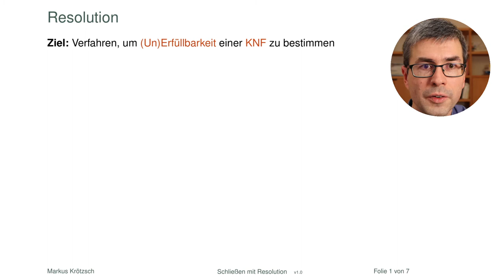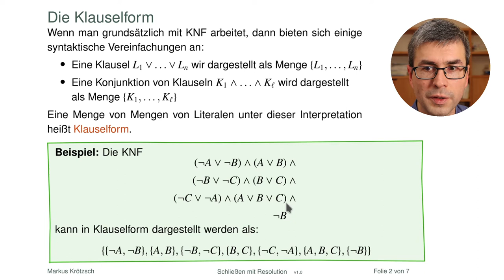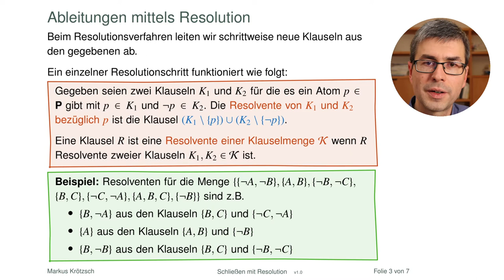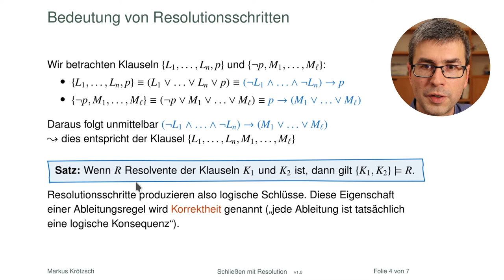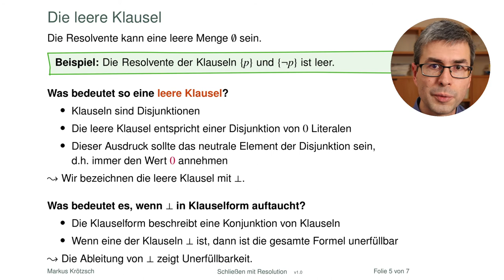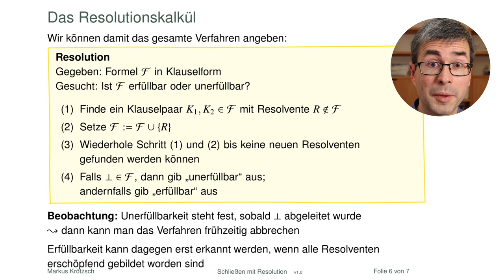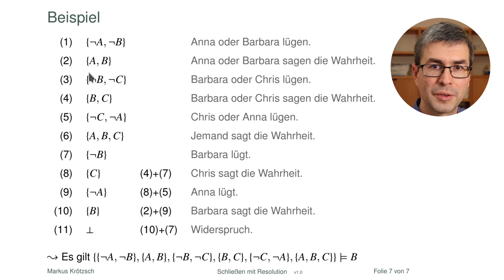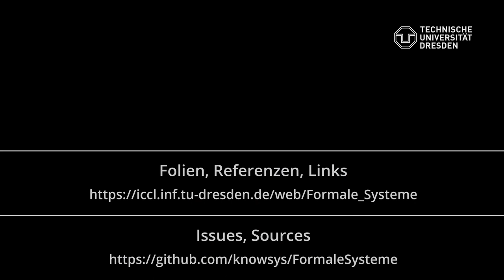Logisches Schließen mit Resolution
Logische Schlussfolgerungen zu berechnen ist nicht schwer, außer wenn es schnell und effizient gehen soll. Dann helfen die naiven Methoden nicht weiter und man benötigt ausgeklügelte Verfahren (und gut geschriebenen Code). Als kleine Einleitung in die Welt der Ableitungsverfahren schauen wir uns hier die Resolution an. Die ist zwar immer noch sehr einfach, aber nicht mehr ganz so hoffnugslos wie die bisher vorgestellten Methoden.